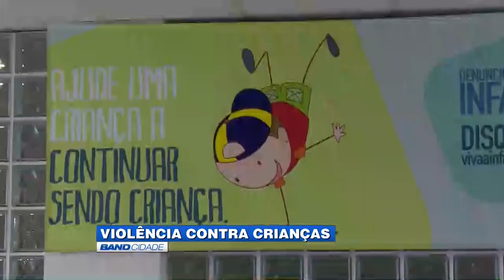(12/10/2016) Assista ao Band Cidade 1ª edição desta quarta-feira | TV BAND